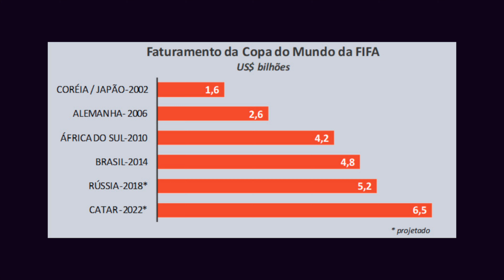Como a FIFA ganha dinheiro na Copa do Mundo 2022?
# Por que a copa é tão importante para um pais?

Visão Macroeconomica Visibilidade mundial, construção da cultura de um povo, oportunidades publicitárias em várias vertentes, estimulo econômico principalmente no setor de serviços.

Visão Microeconomico Atribuição maior de pesos devido a representação do esporte em um país, para o Brasil, tem um peso muito maior do que para o Canadá, devido a estruturas sociais que nossa sociedade foi formada.

Existe um fenomeno que me parece de rompimento de classes, onde existe um ordenamento social que é quebrado quando é um evento que junta todos por uma caracteristica inata e igual a todos.

# De onde vem o dinheiro para a preparação do pais para esse evento?

Caso voltássemos a entender o surgimento da demanda do público que assiste a Copa, estima-se que de 1930 a 2022 passaram de 434 mil pessoas para 3,5 bilhões.

Portanto existe uma demanda para o esporte mais popular do mundo. Se tem demanda, tem oferta.

PIRES, Breiller; A seleção que presentou a ditadura com uma taça. *El País Brasil*. São Paulo, 07 de junho de 2020. Disponível [aqui] (Acesso em 12/06/21 às 18:30);

CALLEJA, Eduardo González; “El Real Madrid, ¿”equipo de españa”? Fútbol e identidades durante el franquismo”. *Política y Sociedad,* Vol 51, Núm. 2: 275-296, 2014;

💸  Abra uma conta internacional na Nomad para investir fora do Brasil e cartão de crédito internacional. e ganhe até US$20 de cashback -- **Insira o cupom JONNY** --